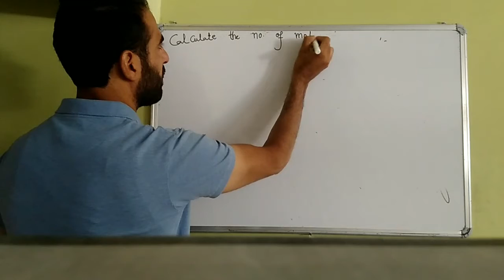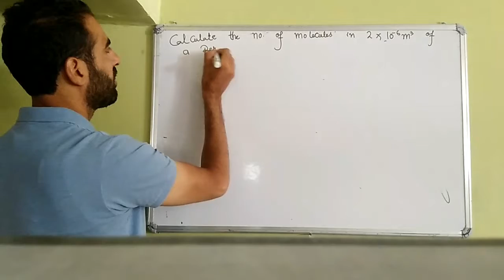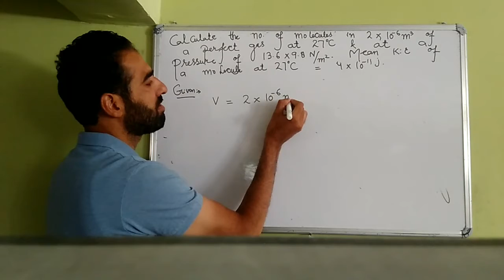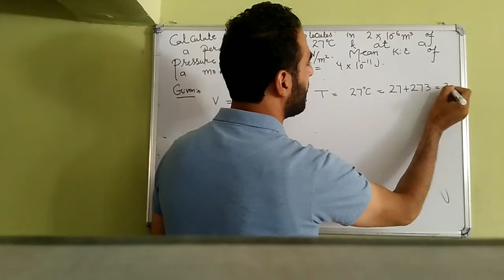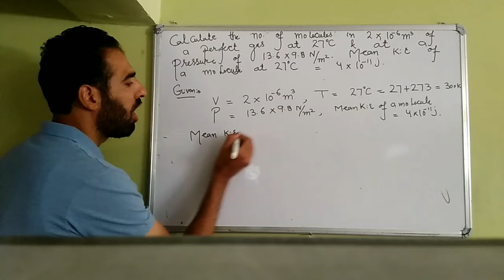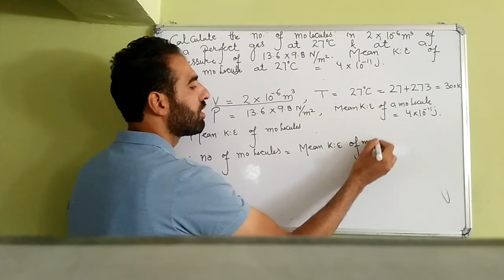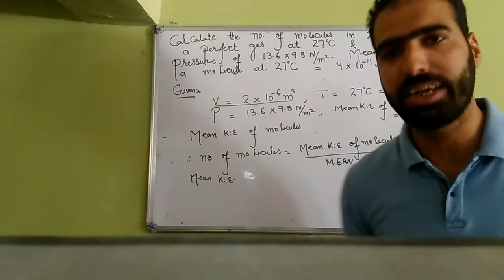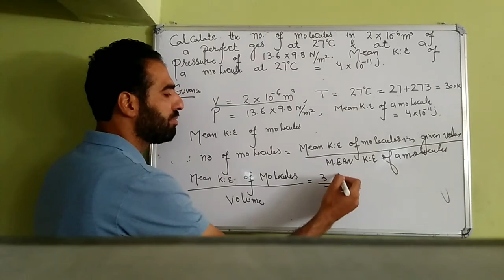Lec9th numerical on kinetic interpretation of temperature for 11th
Kinetic theory of gases by Peerzada ASIF Mushtaq Qadri (pamq)